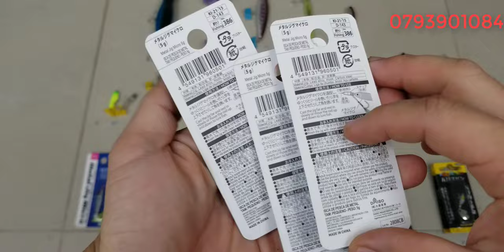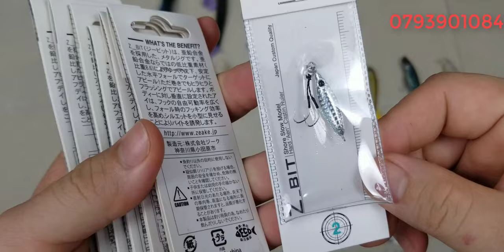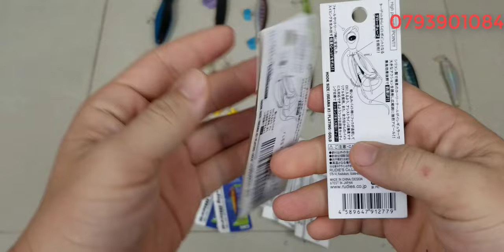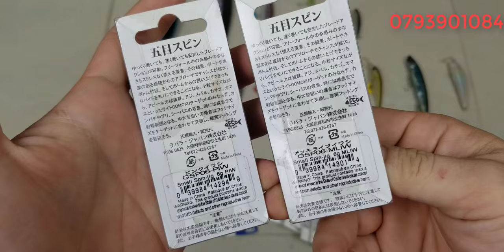Tập 462 : Mồi lure Nhật Bản , Jig mini (02/8/2024)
Những sản phẩm trong clip đa phần là những sản phẩm đã qua sử dụng , nên tổng thể ngoại hình có sây sát theo thời gian, về phần hoạt động thì shop đã kiểm tra kĩ nên mội người yên tâm những cũng sẻ không tránh khỏi những sản phẩm lỗi hoạt động không tốt shop bán hàng cho mội người kiểm tra hàng trước khi thanh toán , nếu hàng lỗi hoặc không giống clip shop nhận lại , tks mội người đã xem